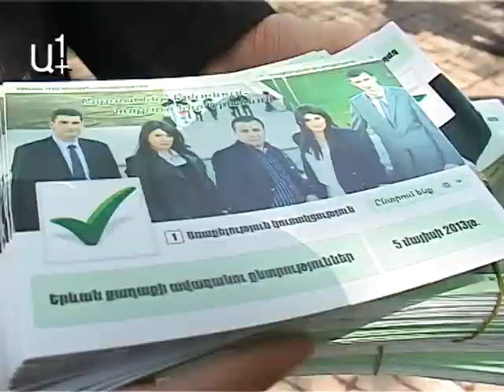Քաղաքական ուժերի իրական դեմքը արտացոլված է քարոզչական վահանակներում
Երեւանի ավագանու ընտրություններին մասնակցող «Առաքելություն» կուսակցության անդամները իրենց նախընտրական ծրագիրը այսօր բաժանում էին Երեւանի պետական համալսարանի մոտ՝ պատահական անցորդներին։